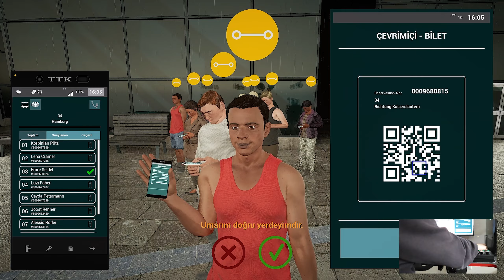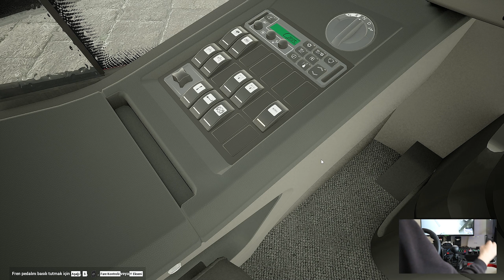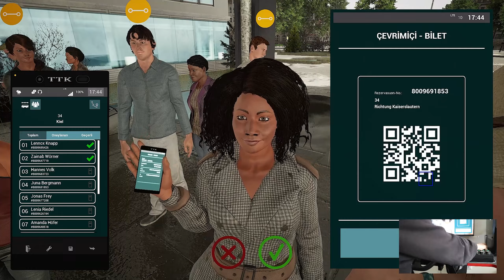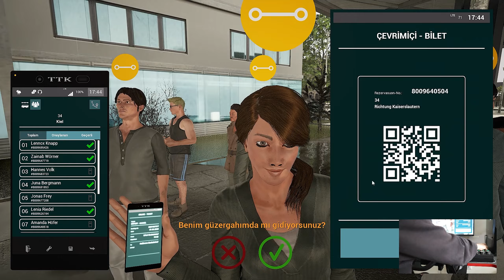Fernbus Simulator Hamburg-Flensburg Arası VDL Futura FHD2 Midibüs ile Seferdeyiz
Fernbus Simulator gerçekçi grafikler Hamburg-Flensburg arası VDL Futura FHD2 midibüs ile seferdeyiz. İyi seyirler.

Oyun Bilgisayarı

►Anakart: Asus Prime Z690-P D4
►İşlemci: Intel Core i7-12700KF
►Ekran Kartı: Asus ROG Strix GeForce RTX 3070 V2 OC Edition
►Sıvı Soğutma: Cooler Master Masterliquid ML240 Illusıon Rgb 240MM
►Bellek: Thermaltake 16GB (4x8GB) TOUGHRAM Z-ONE RGB 3200MHz CL16 DDR4
►HDD: WD 1TB Blue 64MB 7200rpm 3.5 SATA 3.0
►Kasa: MSI MAG FORGE 100M Tempered Glass RGB USB 3.2 Mid Tower Kasa
►Psu: Thermaltake Toughpower GF 850W 80+ GOLD